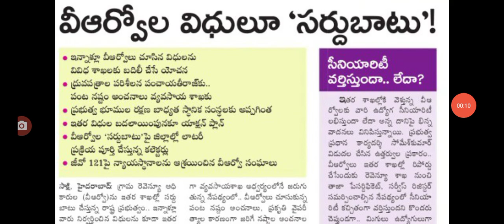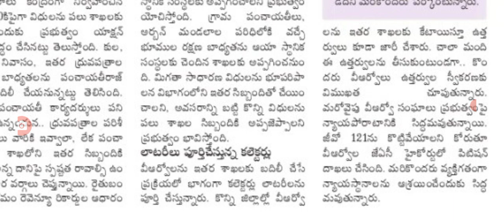ప్రభుత్వంపై హైకోర్టులో కేసు వేసిన ఉద్యోగులు Telangana employees latest update today.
hello everyone today update is TS government announced that employees warning to government .@sarlcreations